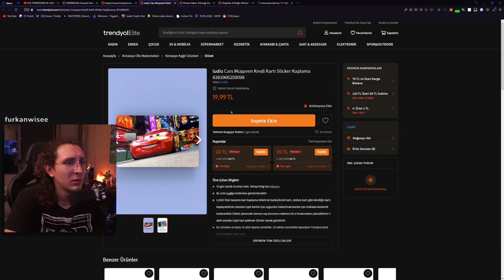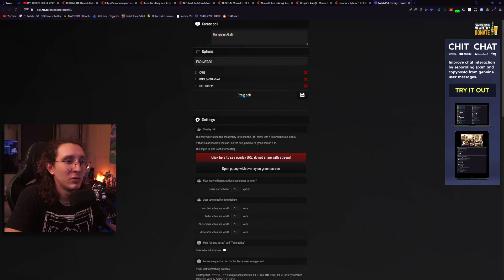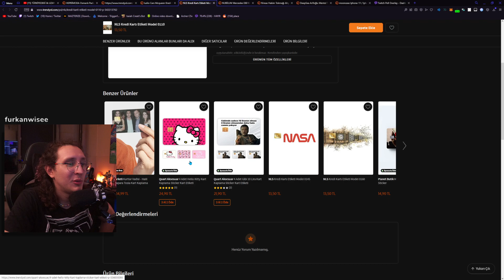KAANFLİX | CHATLE KREDİ KARTI ETİKETİ BAKIYOR (TRENDYOL)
Etiket:
kaanflix
hugola
kaanflix izliyor
kaanflix yayın
hugola yayın
kaanflix kesit
kaanflix hugola
hugo
hugola kaanflix
hugola izliyor
hugola kesit
izliyor
yayın
kaanflix twitch
kaan
kaanflix korku oyunu
kaanflix duyar
kaanflix gülersen sıçarsın
kaanflix mp4,
kaanflix hugola,
kaanflix gereksiz duyar
kaanflix twitch
kaanflix tik tok
kaanflix asmr
kaanflix arap
kaanflix aşırı pinti,
kaanflix adal
kaanflix arap müziği,
kaanflix autotune,
kaanflix aşırı duyar,
kaanflix avatar,
kaanflix burun,
kaanflix bruh,
kaanflix beat,
kaanflix bts,
kaanflix ban,
kaanflix böcek,
kaanflix cimri,
kaanflix cringe,
kaanflix call of duty,
kaanflix çiğköfte,
kaanflix çin,
kaanflix duvar,
kaanflix discord,
kaanflix dünya düz,
kaanflix dj,
kaanflix dans,
kaanflix eski kanalı
kaanflix edit
kaanflix efsane duyarlar
kaanflix efekt
kaanflix enerji bulasici
kaanflix eğleniyor,
kaanflix en sevdiğin,
kaanflix enerji,
kaanflix fall,
kaanflix funny moments,
kaanflix fnaf,
kaanflix flüt,
kaanflix gizem,
kaanflix gülmeme,
kaanflix hindistan,
kaanflix hayalet,
kaanflix herşeyi bilen adam,
kaanflix hacker,
kaanflix ın kullandığı şarkılar,
kaanflix intro,
kaanflix iskender
kaanflix instagram,
kaanflix jenerik,
kaanflix jumpscare,
kaanflix joker,
jahrein kaanflix,
joker fragman kaanflix,
kaanflix karne,
kaanflix kokoreç,
kaanflix kpop,
kaanflix life hacks,
kaanflix lol,
kaanflix minecraft
kaanflix müzikleri
kaanflix muz
kaanflix midone sinane
kaanflix mentor
kaanflix montaj
kaanflix murat
kaanflix nobody,
kaanflix outro,
kaanflix operasyon
kaanflix omegle
kaanflix outro müziği
kaanflix outlast
kaanflix oyun
kaanflix outro şarkısı
kaanflix oynuyor
kaanflix ölersin
kaanflix öptüm bay
kaanflix öpüşme
kaanflix pepe
kaanflix popit
kaanflix pinti
kaanflix papers please
kaanflix pizza
kaanflix pt
kaanflix paranormal
kaanflix resident
kaanflix recep ivedik
kaanflix rdr2,
kaanflix roblox,
kaanflix random,
kaanflix rage,
kaanflix remix,
kaanflix slenderman
kaanflix sevgilisi
kaanflix saniye
kaanflix serkan koç
kaanflix steam
kaanflix şarkı
kaanflix şarkısı
kaanflix tlc,
kaanflix trendlere,
kaanflix telefon müziği,
kaanflix tepki,
kaanflix the last of us,
kaanflix uzaylı,
kaanflix undertale,
kaanflix ve hugo,
kaanflix vlog,
kaanflix yayın,
kaanflix yorum,
kaanflix yayın müzikleri,
kaanflix yemek,
kaanflix yorumlar,
kaanflix zaman,
kaanflix 1000,
kaanflix outlast 2,
kaanflix 31,
kaanflix 4 dj,
60 saniyede kaanflix,
kaanflix intro,
kaanflix jenerik,
kaanflix jumpscare,
kaanflix joker,
kaanflix jagged,
jahrein kaanflix,
kaanflix korku,
kaanflix kokoreç,
hugola yayıncı,
kaanflix lol,
kaanflix lol oynuyor,
kaanflix minecraft,
kaanflix müzikleri,
kaanflix muz,
kaanflix mentor,
kaanflix montaj,
kaanflix mp3,
kaanflix murat,
kaanflix şarkısı,
hugola şarkı,
hugo şarkı,
hugola saç ekimi,
hugola sevgilisi,
hugola soru cevap,
hugola remix,
hugola rap savaşları,
hugola porçay,
hugola piyano,
hugola tiktok,
hugola kızartması,
hugola poşet,